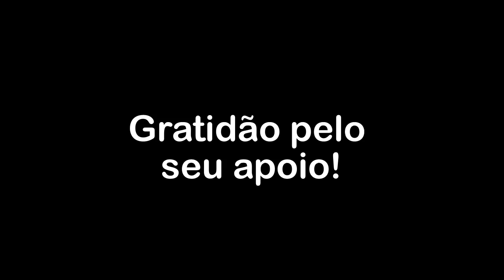A mente adquirida é adicta de conflito